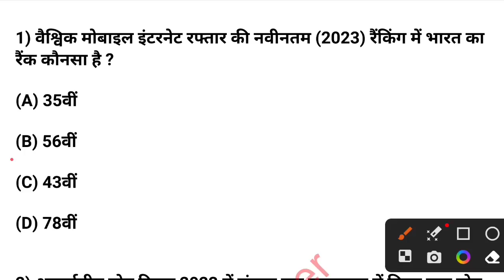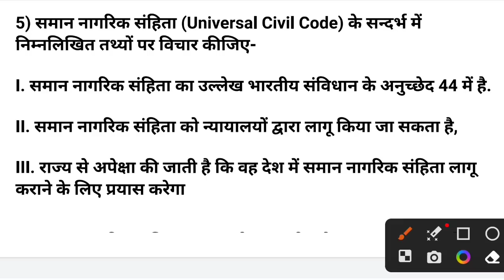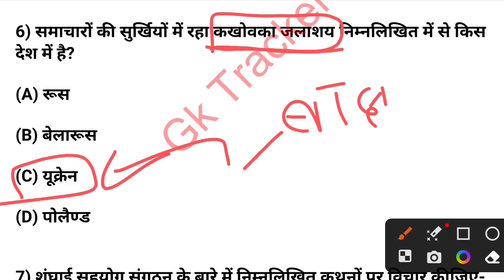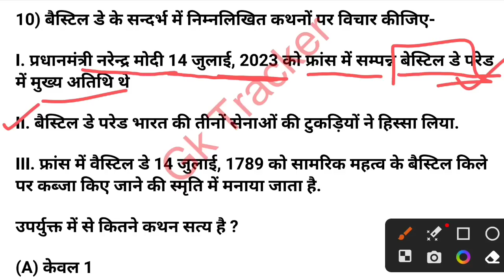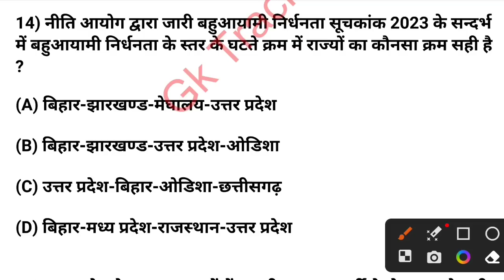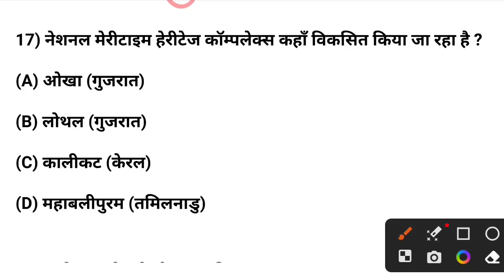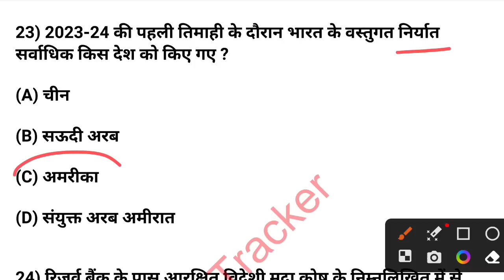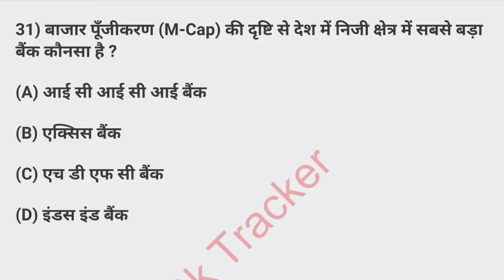Top CA MCQ Quiz 2023 || Pratiyogita Darpan MCQ Aug-Sep 2023 || Current Affairs | gk tracker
🔴 IMPORTANT PDFs👇👇

⭕ सामान्य हिंदी लेखक नोट्स(उत्तराखंड सिलेबस के गद्य और पद्य के सभी 23 लेखक)

अगर ऊपर कोई लिंक काम न करे तो आप गूगल पर gk tracker instamojo search kar skte ha ya gk tracker aur pdf ka naam likh kr bhi site tk pahuch skte ha

gktracker09@oksbi

pratiyogita darpan Year book
top gk for group c exam
uttrakhand single liner notes
uttarakhand current affairs notes
uttarakhand gk for group c exam
uttarakhand gk group c current affairs
uttarakhand gk important questions
uttarakhand gk knowledge liner
uttarakhand ke gk question answer winser